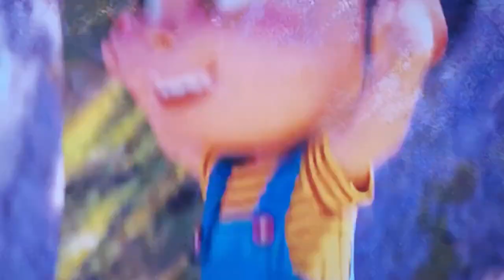Predator and Prey on Skull Island